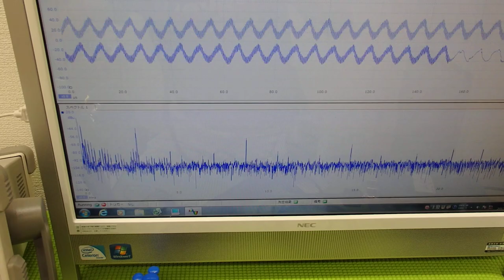音圧測定装置：超音波テスター ultrasonic-labo